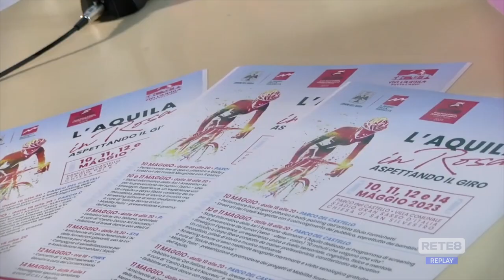Giro d’Italia - L’Aquila è pronta